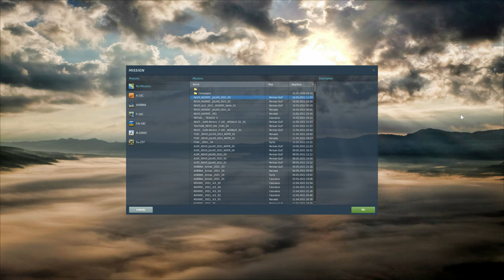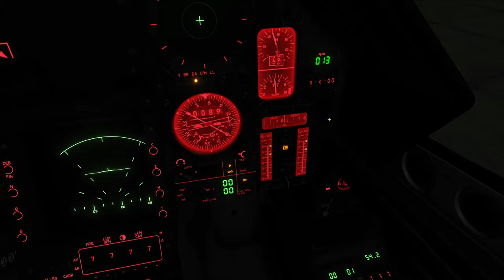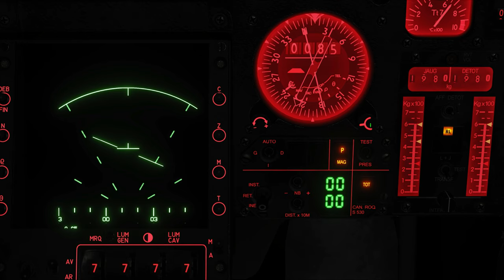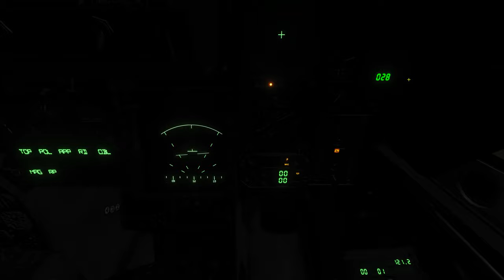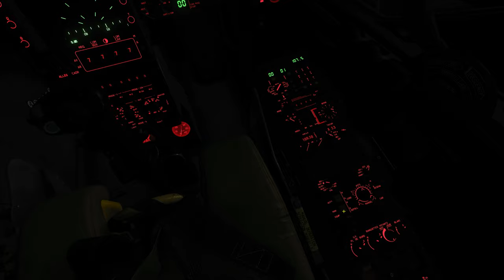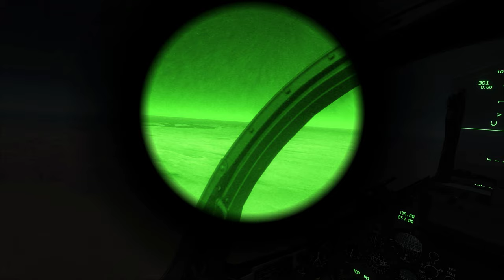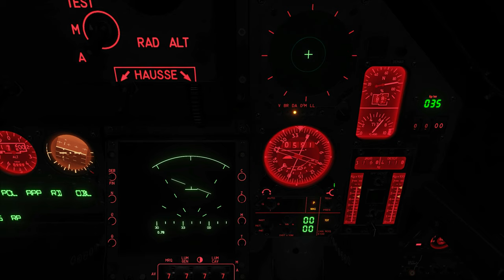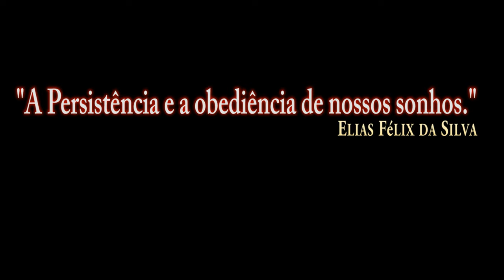DCS:M2000C NIGHT AIR TO AIR REFUELING_/PT-BR_VÍDEO 1589